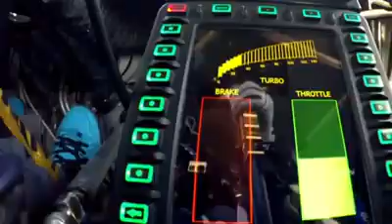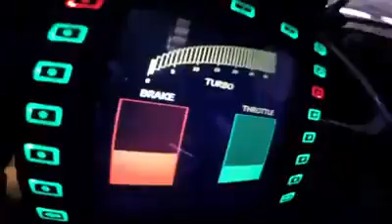ya lili ya lila remix 2018